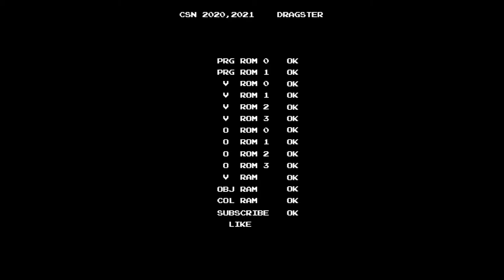[PS/PC Longplay Series] GTA Vice City / GTA 바이스 시티 - Death Row